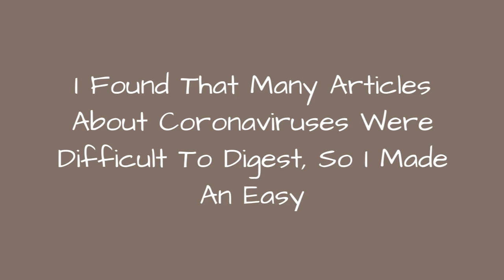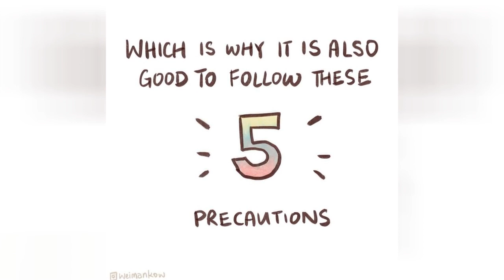I Found That Many Articles About Coronaviruses Were Difficult To Digest, So I Made An Easy ☺️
I Found That Many Articles About Coronaviruses Were Difficult To Digest, So I Made An Easy Infocomic (17 Pics)
0:00 - Intro
0:00:12 -
0:00:21 -
0:00:30 -
0:00:39 -
0:00:48 -
0:00:57 -
0:01:06 -
0:01:15 -